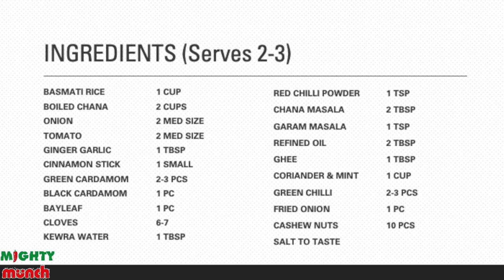Chana Biryani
Recipe (Serves 2-3)
BASMATI RICE  1 CUP
BOILED CHANA  2 CUPS
ONION           2 MED SIZE
TOMATO          2 MED SIZE
GINGER GARLIC  1 TBSP
CINNAMON STICK 1 SMALL
GREEN CARDAMOM 2-3 PCS
BLACK CARDAMOM 1 PC
BAYLEAF          1 PC
CLOVES           6-7
CHANA MASALA  2 TBSP
CORIANDER & MINT  1 CUP
GREEN CHILLI  2-3 PCS
FRIED ONION  1 PC
CASHEW NUTS  10 PCS
SALT TO TASTE

Put the oil in a pan or a wok on medium high flame. Once the oil is hot, add the whole spices and sauce for a minute.

Now add sliced onions and sauté until light brown. Add chopped tomatoes and cook until soft and mushy. Add the remaining dry spices (except Garam Masala), green chillies and ginger garlic paste to the pan. Add some water and cook for 2-3 minutes.

Now add boiled chickpeas and cover the pan for 5-7 minutes.

In the meantime, add a spoon of salt, bring the rice to a boil and strain the rice. (Do not let the rice boil for more than 2-3 minutes)

Once the oil gets separated in the Chana, turn off the flame and take out half the quantity of Chana in a bowl. Layer the half cooked rice in the wok followed by the remaining Chana. Add a layer of mint and coriander leaves, cover the wok with foil and let it cook until you see the steam starts coming out.

Turn off the flame and let it sit for 5 minutes. Open the cover and foil, add Garam masala and ghee to the Biryani. Mix lightly and transfer the Biryani in a serving dish. Garnish with fried onions, coriander leaves and roasted cashew nuts (optional).

To enjoy more, you can serve the Biryani with Onion, Tomato and Cucumber raita.

(For a Vegan option, you can replace the ghee with the non-dairy butter)

Enjoy the Biryani !